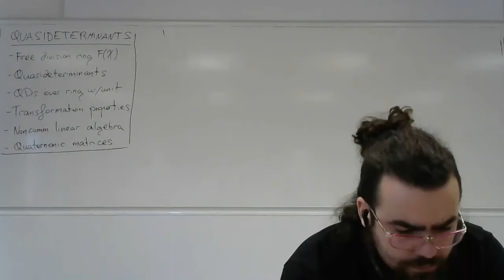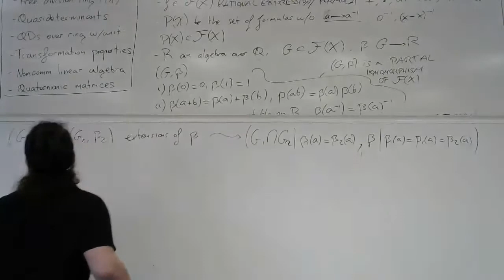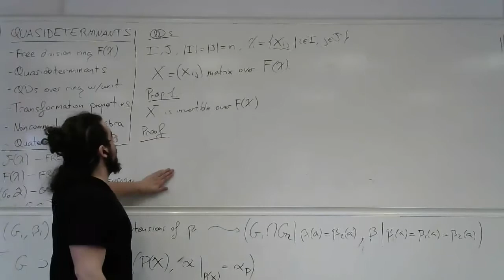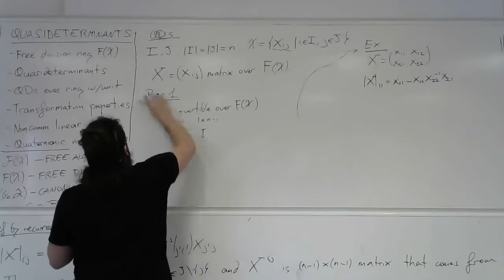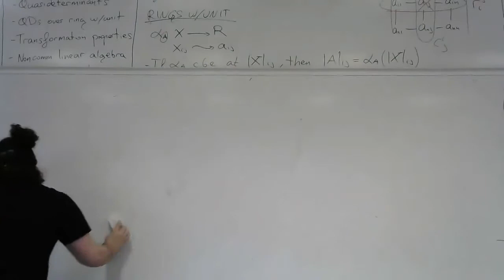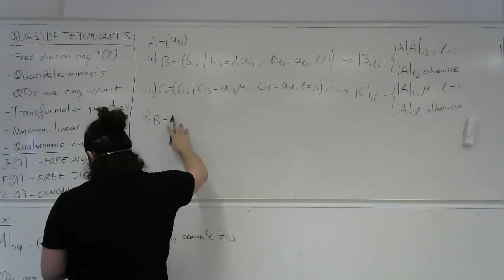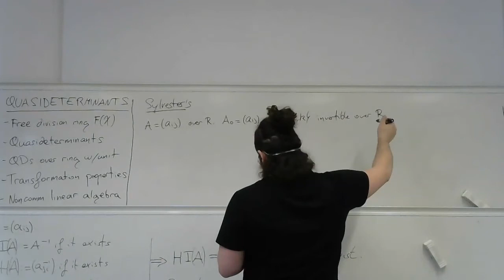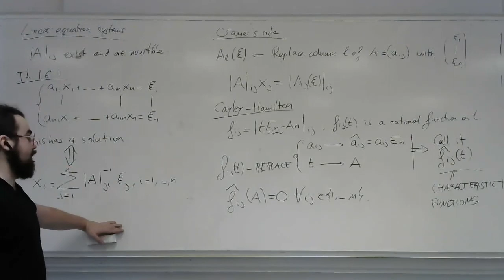PhD seminar on Non-Commutative Determinants I: Quasideterminants by German Garcia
Determinants are a fundamental tool in matrix analysis. The multiplicative nature of its calculation poses an additional difficulty when using matrices in non-commutative rings.

Today we explore the notion of quasideterminant over free division rings, state their fundamental properties and give non-commutative generalizations of important results of linear algebra.

This lecture is based on Quasideterminants, by Gel'fand, Gel'fand, Retakh and Wilson.

Suggestions for talks at MAM seminar are very welcome to